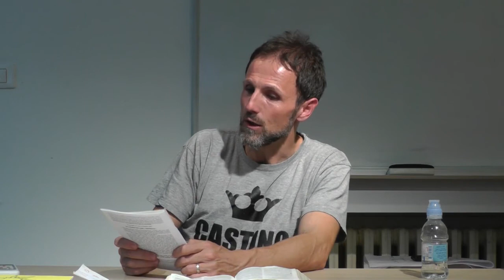4. Zahvalnost... Posljednja vjerska borba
Seminar  "LJUBAV SE OHLADILA" - 2
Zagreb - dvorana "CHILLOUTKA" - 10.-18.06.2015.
Seminar o slijedu događaja i razvoju Božanske drame u posljednjim danima sve do Kraja svijeta.
‘Vi morate biti tako prožeti Mojom Riječju da Ju vi također želite predati dalje vašim bližnjim ljudskim bićima a posebice kada dođe vrijeme nevolje, koje Sam vam uvijek i zauvijek najavljivao. Onda će ljudi jedino biti uznešeni Mojom Riječju i onda je došlo vaše vrijeme za koje vas pripremam. Onda ćete vi osjetiti Moju naredbu u vašem srcu i marljivo ostvariti što zahtjevam od vas. Onda ćete biti aktivno zaposleni kao Moji apostoli posljednjih dana u iskupljenju obmanutih duša iz Ljubavi spram Mene i vaših bližnjih ljudskih bića.’ (BD 4848)